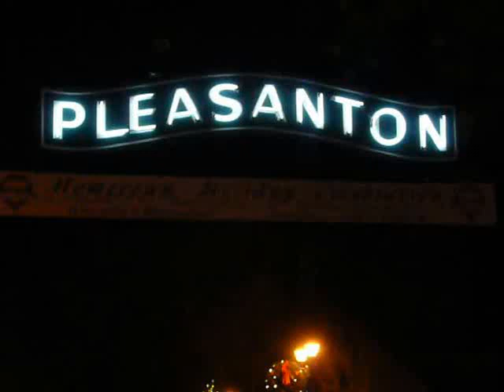NEW YEAR 2017.019